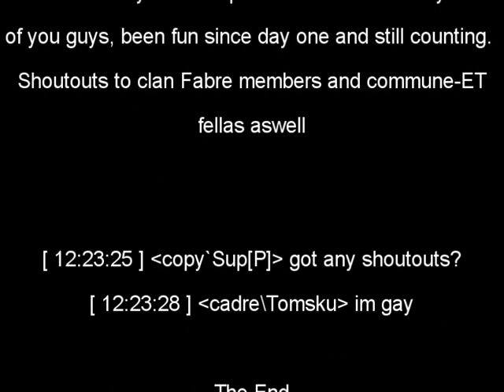KAZA, premi, rnl and Tomsku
A tribute to those finnish dod players